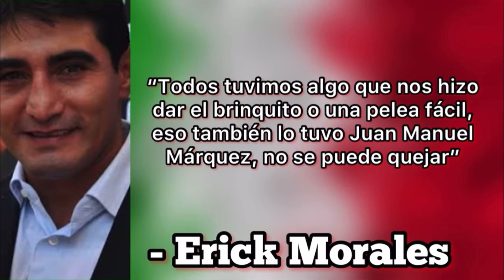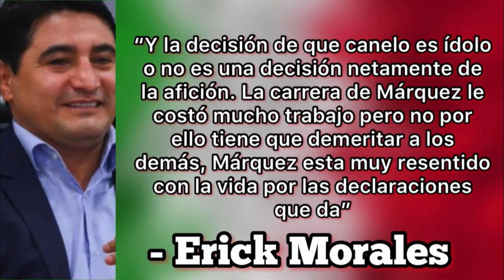¡DEFENDIÓ A CANELO! El Terrible ASEGURA que JM Márquez CRITICA MUCHO a Canelo por que está RESENTIDO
El Terrible Morales ACUSA de ENVIDIOSO a JM Márquez por CRÍTICAS hacia Canelo‼️